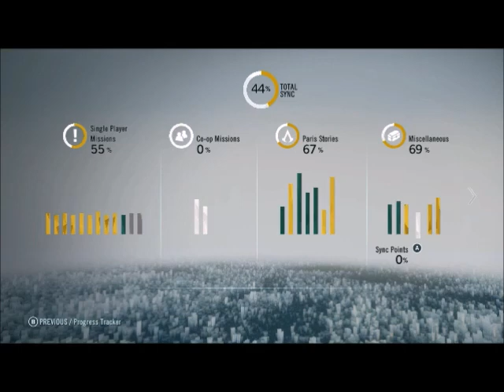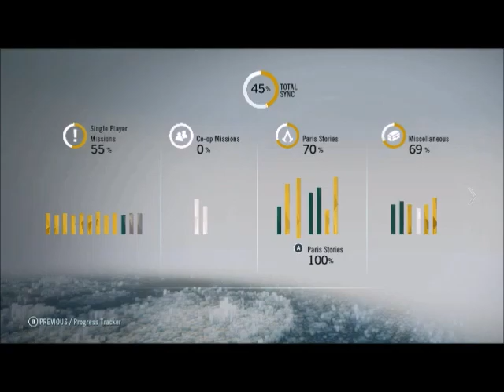Thursday Lets Play Assassins Creed Unity Episode 34: Last of the Stories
After searching high and low for the lost cockades, we find three things that were missing before but now can be done: The last three Paris Stories! First we go and help some mercenaries protect a school of nuns from the red coat eejits. Next we go and help a local astronomer retrieve his notes on consolations he had made, from the observatory tower. Lastly we go and help recover a tapestry with fake hidden Assassin information to help us lure out a Templar leader. This ends the Paris Stories missions and we are able to see the memento of our work. Enjoy!